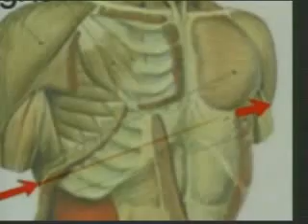เจ้าเวหา